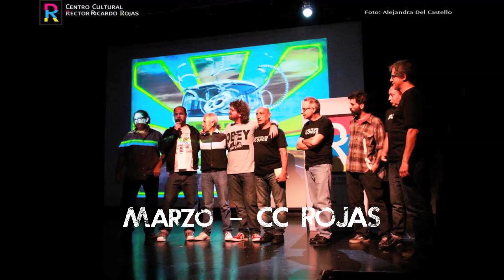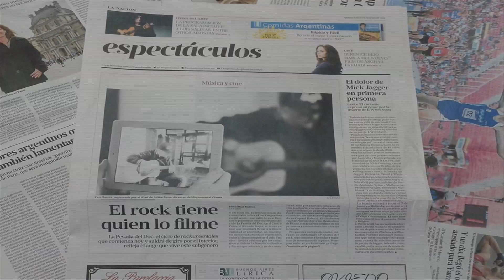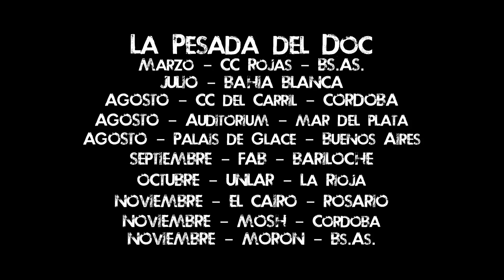La Pesada del Doc - resumen 2014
Primer Gira de documentales de rock.